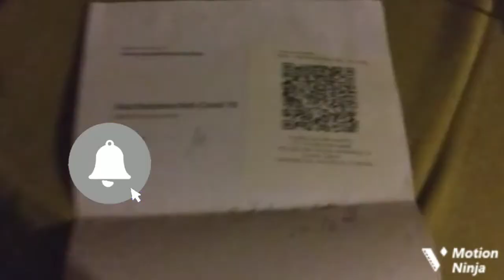Prima dose di vaccino PFIZER.